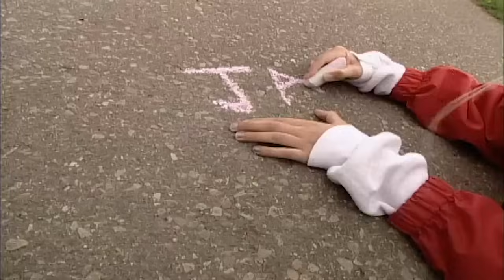🐵🐒 Zoboomafoo 139 | Stinky | Animal shows for kids | Full Episode | HD 🐵🐒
In the creature world, different smells mean different things. When a skunk visits the gang at Animal Junction, things get pretty stinky. A skunk’s smell is its protection. Martin, Chris and Zoboo discover the difference between a “come-here” smell and a “go away” kind of smell. They also visit with mink, a creature that scent-marks to let other creatures know they were passing by. Chris decides to make a Chris scent so he can scent-mark Animal Junction. Jackie gives her friend’s dog a bath in tomato juice. The dog found out the hard way that a skunk didn’t want to play with her. The tomato juice helps to take the skunk smell out of the dog’s fur. In Zobooland, Zoboo’s leaping through the forest when he meets Green Puppy. Ever affectionate, Green Puppy licks Zoboo and he notices that Green Puppy has puppy breath.